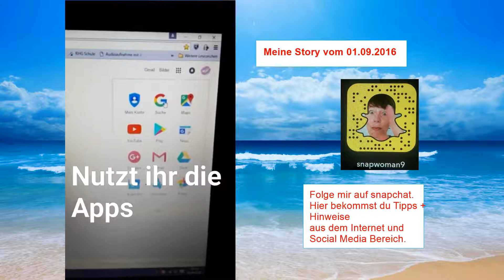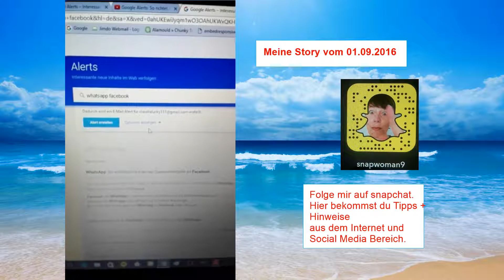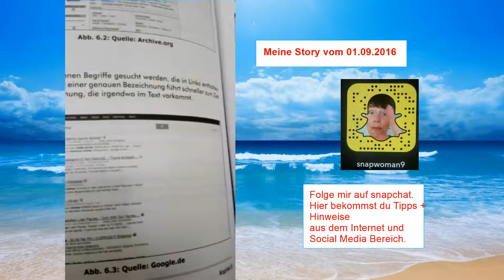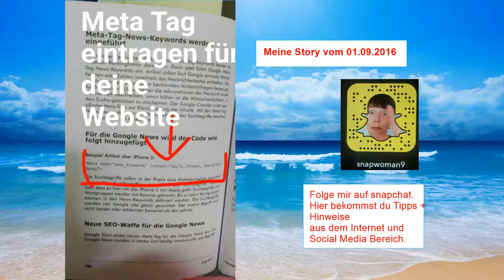snapwoman9-story-vom01092016 -snapchat - Beispiel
Hier siehst du meine Story vom 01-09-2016. Viel Spaß beim anschauen.